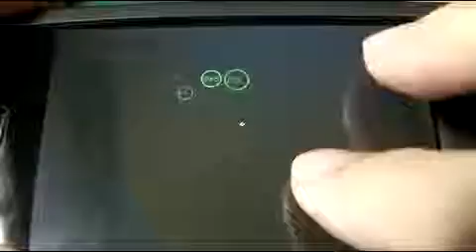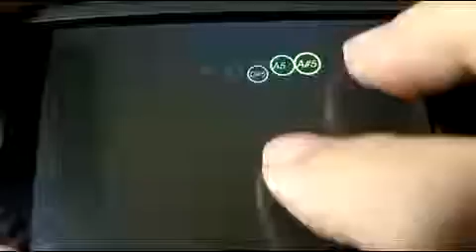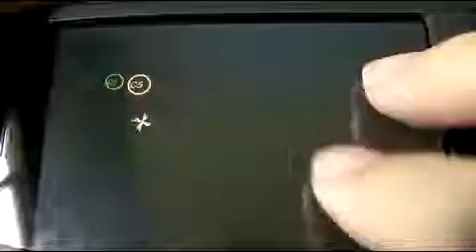BWV826_4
Bach：Partita BWV826-4.
iPhone Application Tap Piano Music-B demonstration video.